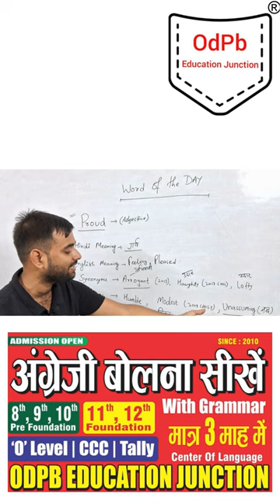Vocab Of The Day